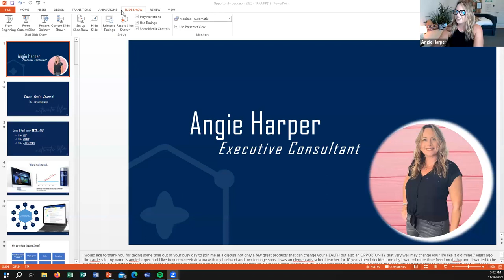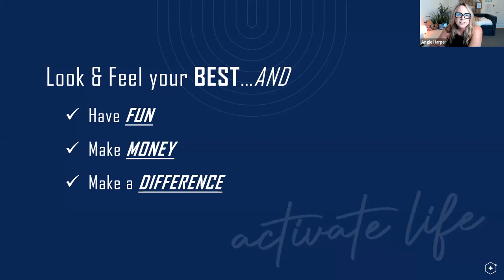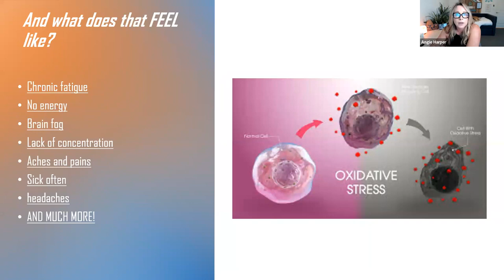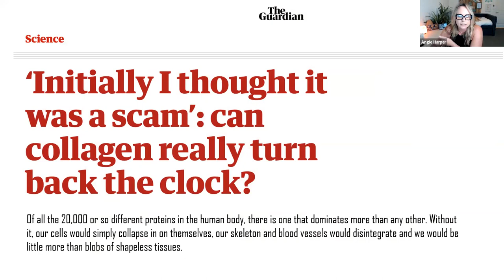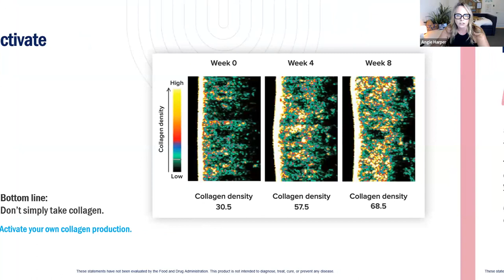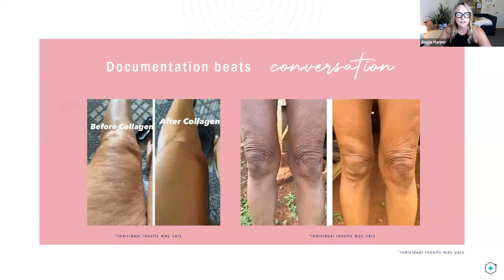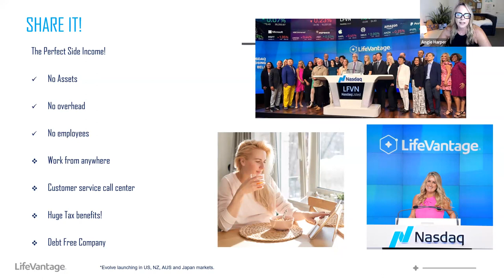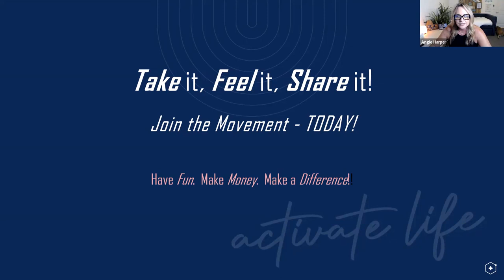Angie's opportunity 🥰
TEAM SYNERGY'S CULTURE & PHILOSOPHY:

S – Support
Y – YOU Matter
N – Network
E – Encourage
R – Recognize
G – Grow